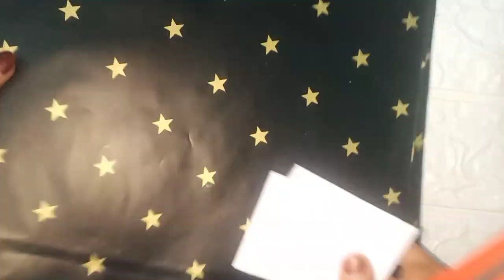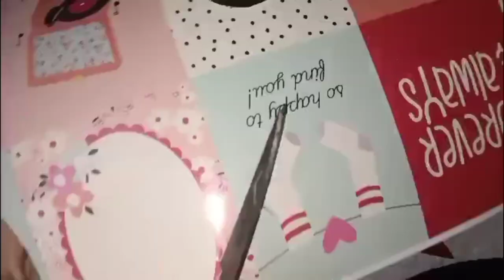box making for mini photo bottle with cork light❤✨️